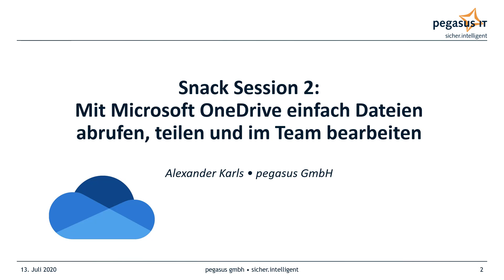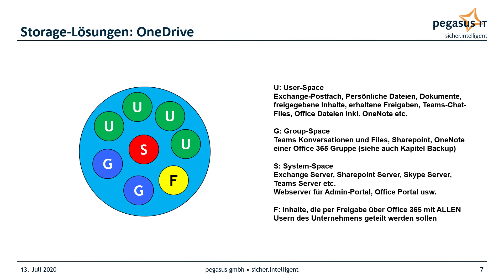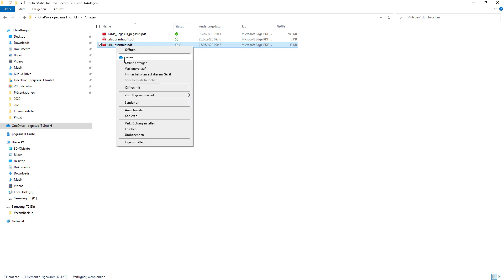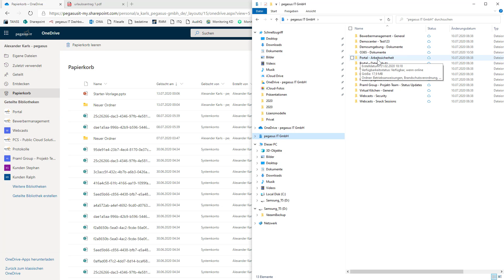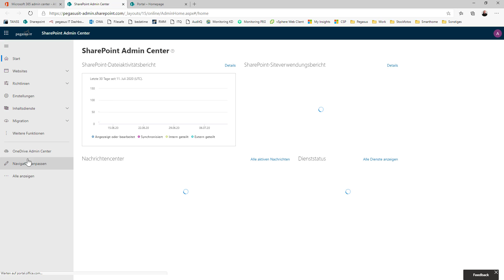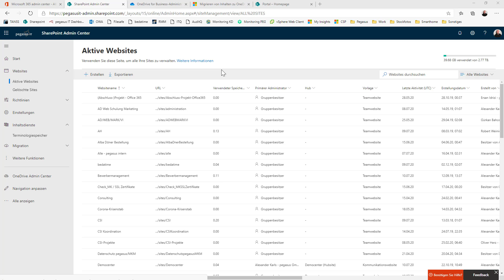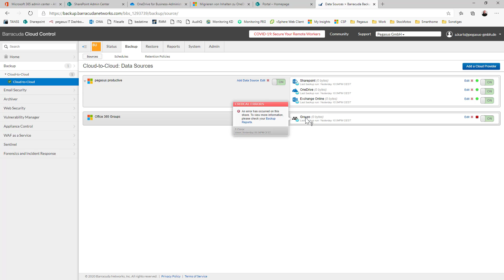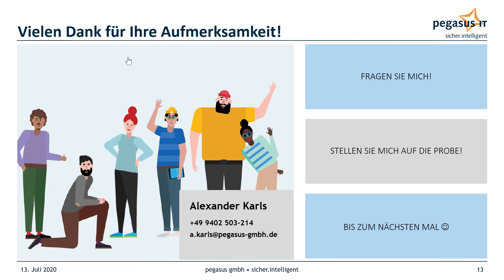Microsoft Snack Session 2: OneDrive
Alles rund um Office 365 und Microsoft 365, aber auch zu Azure, Power Apps und Administration erfahren Sie in unserer Microsoft Snack Session Reihe